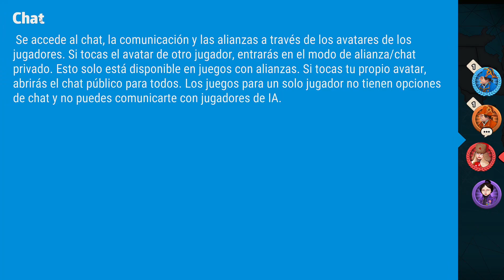#4 🌎 DE LATAM AL MUNDO - Partida MULTIJUGADOR ONLINE [Risk Global Domination] PC, ANDROID, IOS